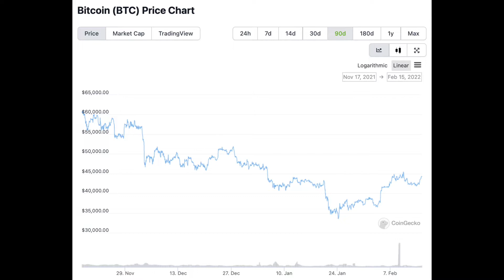BTC price prediction ❤️ bitcoin ❤️ bitcoin today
With all the chaos in the world, why haven't Gold and Bitcoin skyrocketed at the traditional havens of safety.  Watch to the end to find out.

raymond aaron, the meta man, reveals secrets of bitcoin today, bitcoin analisis, analisis bitcoin, btc price prediction, bitcoin technical analysis today, bitcoin price analysis, bitcoin prediction.

The whole crypto world is abuzz about btc prediction, btc analysis, bitcoin analysis, bitcoin price, bitcoin price prediction, bitcoin analysis today, btc price, bitcoin now.

All cryptocurrency news today is about crypto price prediction, btc news, bitcoin news today, btc, bitcoin live, bitcoin news, cryptocurrency news, crypto news, bitcoin.

If you like it, please make sure to LIKE it and COMMENT on it and TELL YOUR FRIENDS.  We offer daily great insights on The Metaverse.

Remember I am not a financial advisor and I give NO investment advice whatsoever.  Your financial and risk-tolerance differs from others.  Seek your own professional advice.  My videos and my META PIONEERS channel are ONLY for Education and Entertainment.

★★★ GET MY HARDCOVER BESTSELLER FOR FREE ★★★
I am a NY Times bestselling author and indeed I have written and published 147 books.  Get my only hardcover bestseller … DOUBLE YOUR INCOME DOING WHAT YOU LOVE … for free by instant download and you will see the download offer right at the top of the homepage.

★★★ JOIN MY EXCITING FACEBOOK GROUP ★★★
My Facebook Group – GET REAL WITH RAYMOND – is a combination of accountability with a twist of humour.  There’s also business and personal insights into my life.

★★★ WOULD YOU RATHER LISTEN? ENJOY MY PODCAST! ★★★

★★★ DO YOU WANT TO BE A FAR BETTER SPEAKER? ★★★
If you wish to be able to powerfully communicate one-on-one with others or if you wish to prosper by speaking on stage, I offer the world’s most powerful SPEAKER AND COMMUNICATION WORKSHOP.  It’s a 3-day workshop that is my most reattended because there is so much intense content.

★★★ DO YOU WANT TO WRITE A BOOK ★★★
Do you have a book inside you wanting to get out?  Have you been procrastinating for years?  I have trained more people to write their first book than anyone on Earth.  There’s no other NY Times Bestselling Author who offers a book-writing program!!  to learn about it and register.

★★★ DO YOU WANT TO LEARN ABOUT THE SPIRITUAL UNIVERSE? ★★★
Have you felt that there was something missing?  Do you have nagging issues this lifetime like debt that won’t go away, or illnesses that doctors say you are making up, or relationships that are not uplifting, or income that just is never enough?  If so, you are likely violating the principles of the Spiritual Universe and thereby getting injured in the Physical Universe.  Correct this now and lead a life of abundance.

★★★ DO YOU WANT TO INTERVIEW ME? ★★★
I am available to be interviewed on your YOUTUBE CHANNEL as an authority on crypto.  I am available to be interviewed on your PODCAST as an authority on crypto.  Or, on many other topics.

★★★ DO YOU WANT TO HOST ME AS A SPEAKER AT YOUR CONFERENCE EITHER ZOOM OR HOTEL ROOM? ★★★
I have been a very successful professional speaker for four decades.